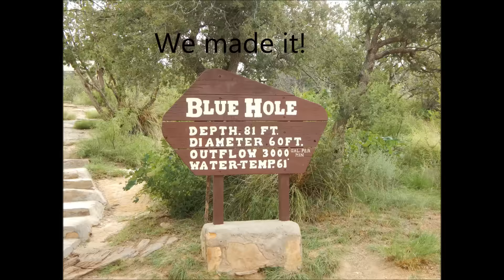RV Life: (DAY 13) The Blue Hole - Cross Country Trip - New Mexico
RV Life: Day 1 RV crushed the truck- Cross Country Trip